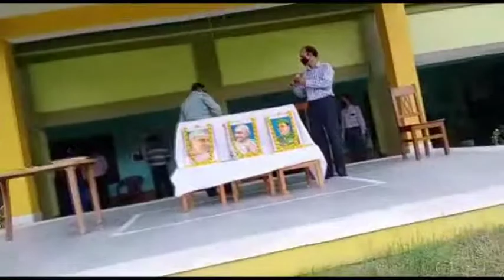Celebration of 74 th Independence day,at Bahin High School